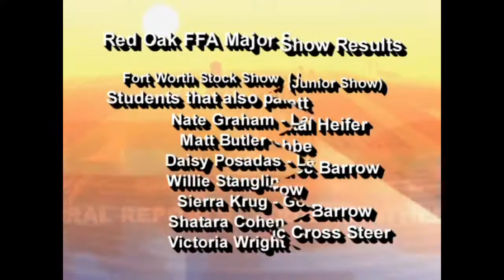(HD) Season 1 - Red Oak High School FFA Program February 2003